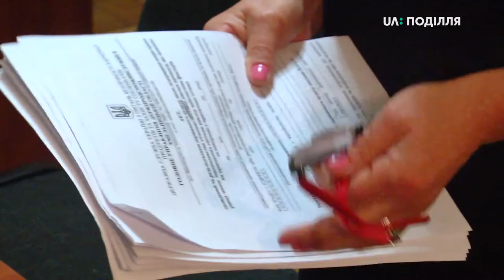У 33 школах Хмельницького харчуються за новим меню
Учні 33 шкіл Хмельницького харчуються в їдальнях за меню від телевізійного кухаря Євгена Клопотенка, котрий розробив 110 рецептів для українських школярів. Про це повідомила заступниця Хмельницького міського голови Галина Мельник. Додає, протягом року інженер-технолог департаменту освіти міста, перевірятиме кухарів навчальних закладів за дотриманням технології приготування страв. Та спостерігає, які страви діти не їдять після цього корегуватимуть  меню. Більше побачите у сюжеті Анастасії Сбродової.